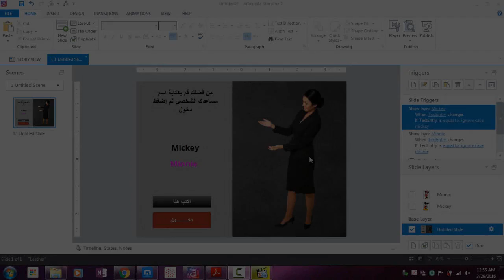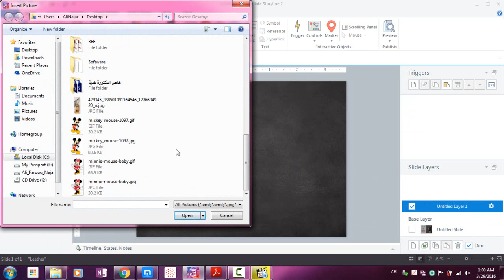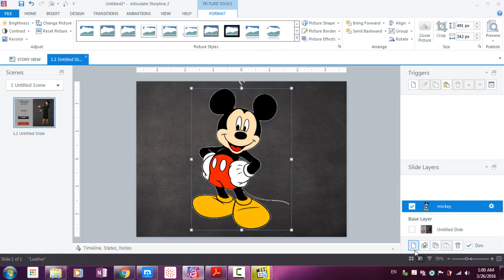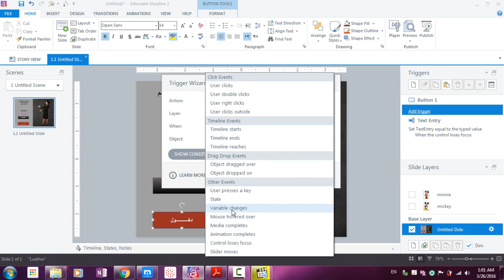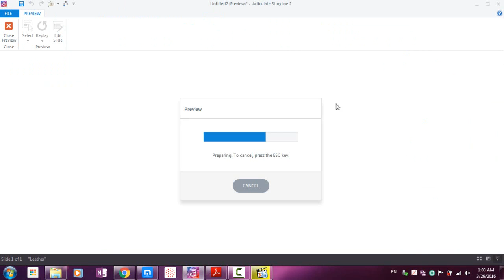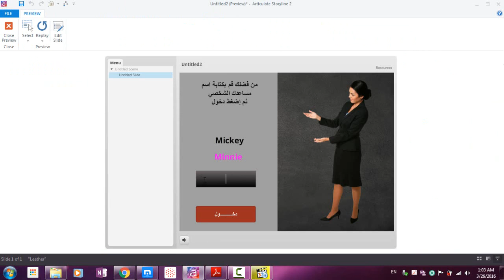68 Adding Text Variables Example 02